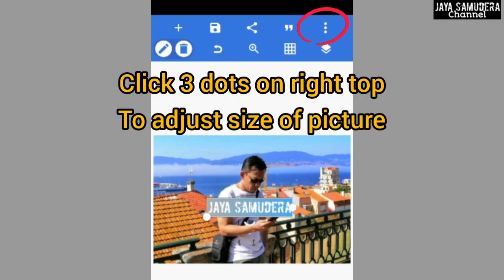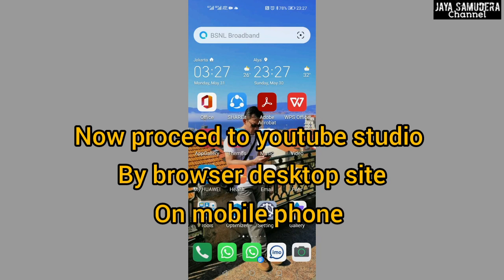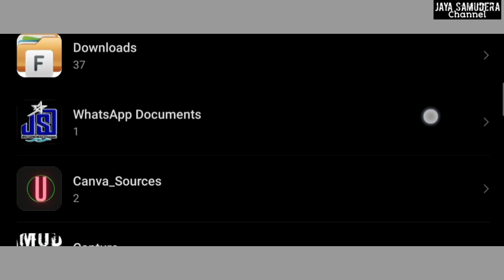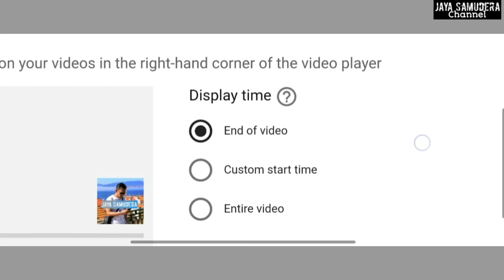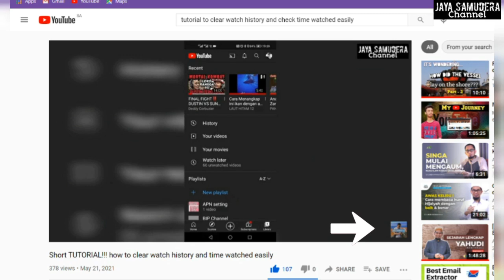Easy TUTORIAL!!! How to set a Watermark on YouTube with Pixellab apps for Beginner 2021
A TUTORIAL How to set a Watermark for YouTube video using Pixellab apps made on Android smartphone by desktop site easily.

A video watermark is essentially the same as a photo watermark. It's a still image that sits on top of your video as it's playing, commonly placed in the bottom right corner of the video. This watermark can be anything you want; your brand logo, website URL, or an otherwise custom watermark.